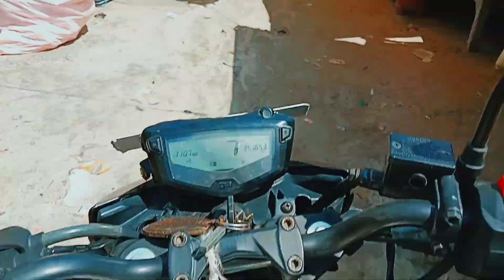My First Vlogs / कारू बाबा स्थान, सहरसा